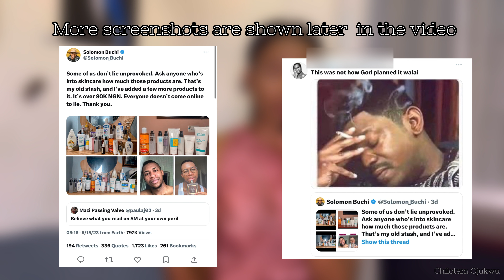How to Look and Be MORE ATTRACTIVE Even if You're Not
In this video, I'll be giving practical tips to help you learn how to be more attractive even if you're not. This applies to both men and women, but many of the points were directed towards men. Hope you guys enjoyed this video.

*Time Stamps and Chapters*

Opening - 0:00
Clothing & Dressing - 1:35
Invest in Perfumes - 7:31
Invest in Skincare - 8:50
Speak Eloquently - 14:43
Personal & Oral Hygiene - 16:24
Closing - 20:18

Resources

*Perfume Vendors*
Scentiation

*Skin Care Vendor*
Acen Beauty

Yeychi's Skin Care Video and YouTube Channel (Also check her instagram for skin care tips. She posts them on IG reels)

*PLUGS*
You can get nice clothing items from shopmakalive (App name is MAKA)

*Link to Download Payday App for International and Local Payments*

FAQs
Editing App: InShot (the paid version - about 7k per year and 17k for full time payment)
Equipment For Filming: iPhone 13 Pro Max 256gb
Equipment For Editing: M1 MacBook Pro 2020 13 inches (with touchpad) 256gb
Ring light: 18 inched ring light and a tripod from Jumia to film. I use a mini tripod for my vlogs.
Height: 5"9
Others: I model occasionally and would love to get into it more often. I'm also a Content, UX and Copywriter. I write for blogs and websites.